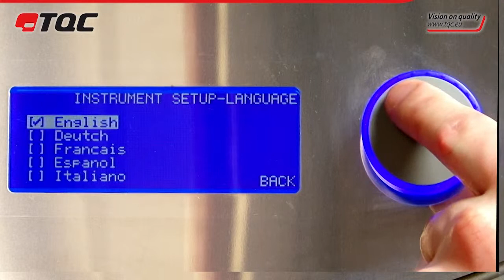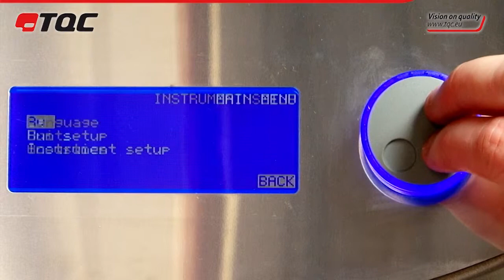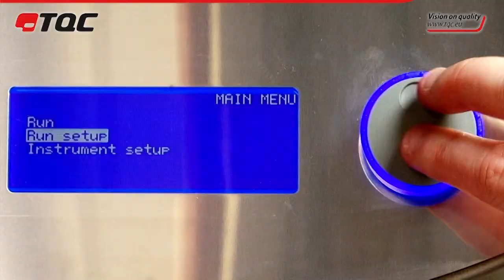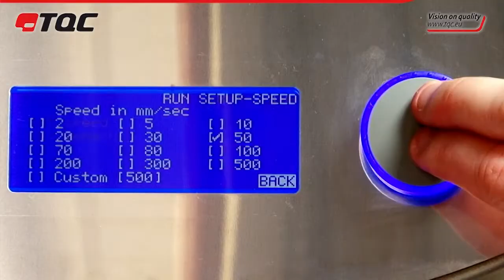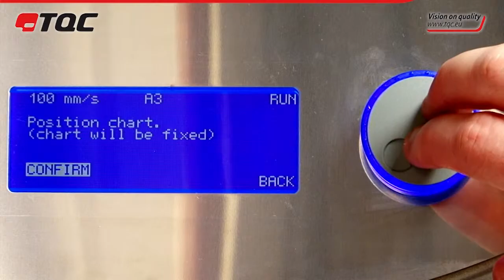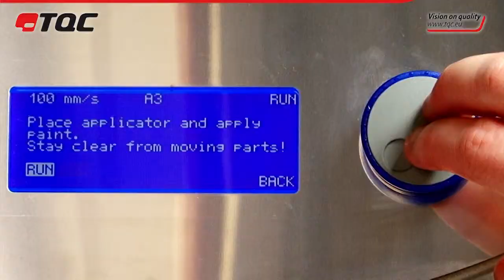AB3000 TQC automatic film applicator